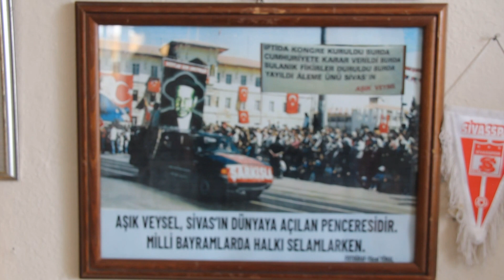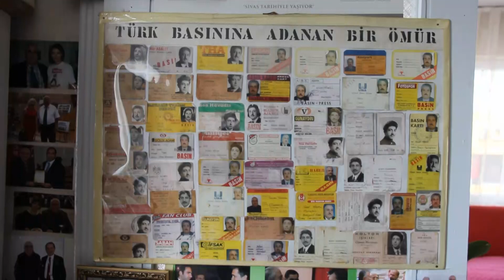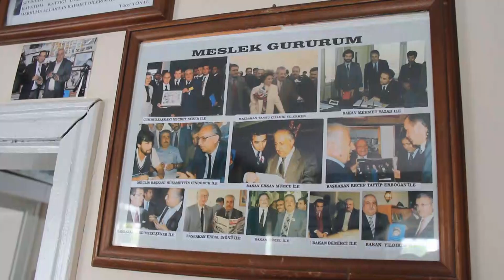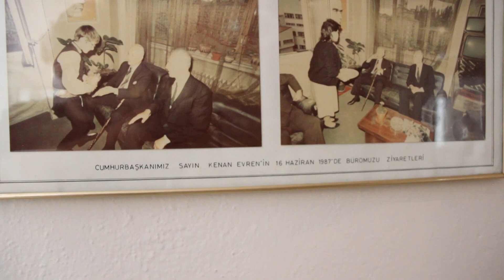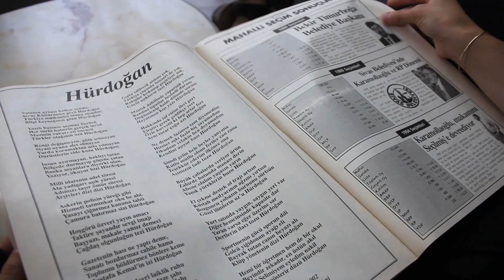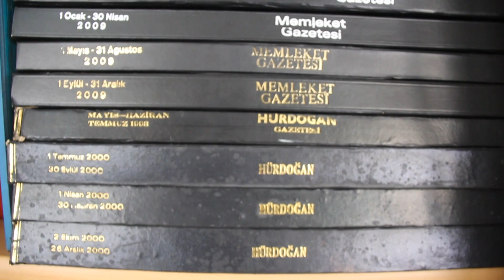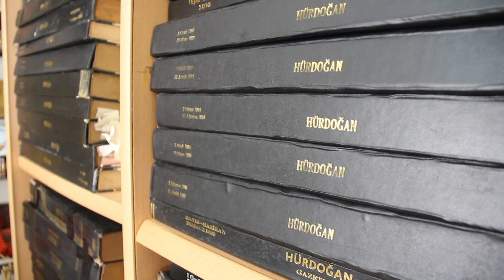66 Yıllık Gazetecinin Gözünde 24 Temmuz Basın Bayramı...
Sivas İrade  Gazetesi olarak ‘24 Temmuz Basın Bayramı’ dolayısıyla duayen gazeteci Yücel Yönal’ı ve Sirer Doğan’ı ziyaret ederek, uzun yıllar süren meslek hayatlarını ve anılarını dinleme imkanı bulduk.